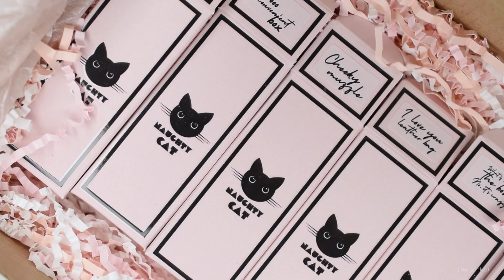NAUGHTY CAT | новый российский инди-бренд обычных лаков для ногтей | обзор и свотчи первой коллекции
Телеграм-канал Naughty Cat: @naughtycatlacquer

Чат Naughty Cat: @naughtycatlacquerchat